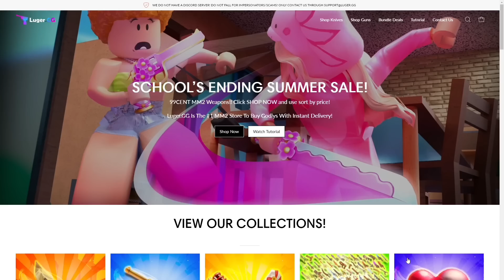HERO MONTAGE MM2 (Murder Mystery 2)